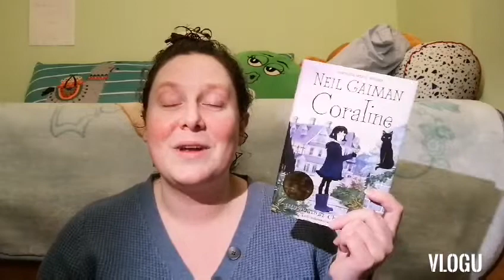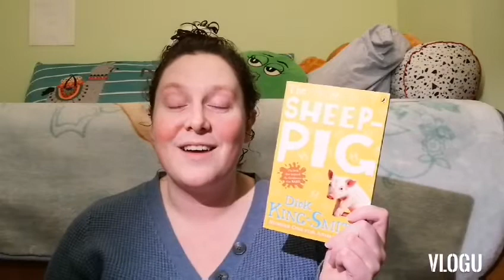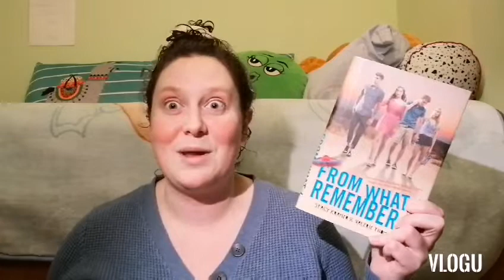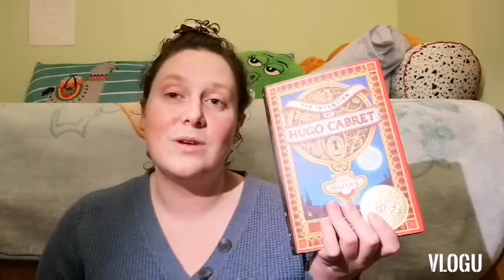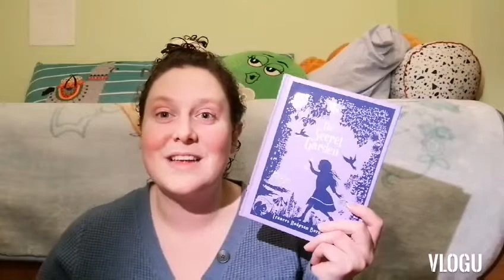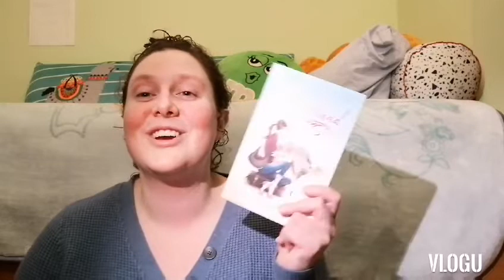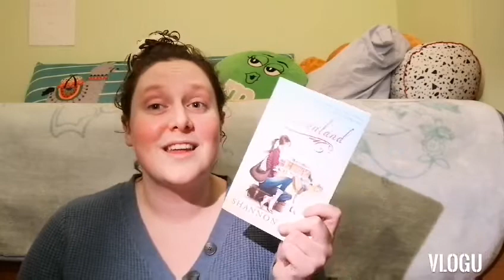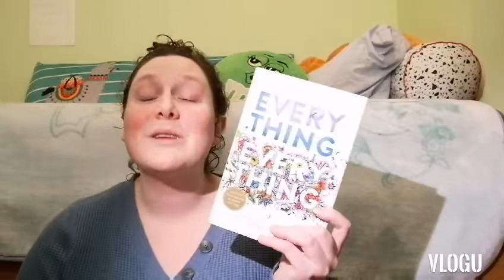The Novel Cure Book Tag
It has been such a long time since I last did a book tag!  I had a lot of fun choosing the books and filming this video.  I've left in some parts that I normally cut out at editing time that shows how much fun I had filming and I thought you might enjoy it too.  I hope you all enjoy my picks and I would love to hear some of yours!

The lightening isn't the greatest as I worked today so I had to film without any natural light so it made it a bit difficult and cast a lot more shadows than I expected but I didn't want to re-film and lose the authenticity of a first time film.

If you don't know who LuminousLibro is (the creator of this tag) please click this link and go check out Kailey's channel!

Talk again soon!